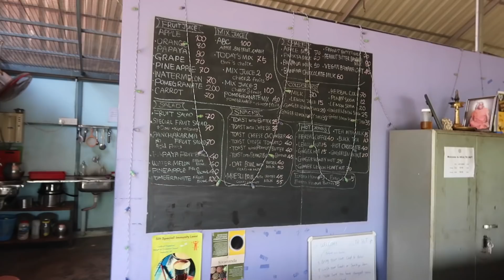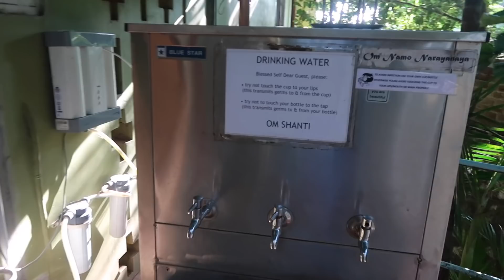Sivananda Ashram tour| Subha Veerapaneni|Telugu traveller|Telugu vlogs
Sivananda ashram tour, Neyyar dam

I’m also available on!